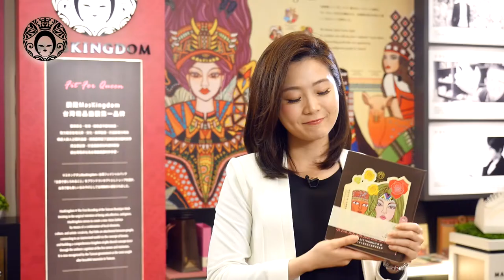Skin care’s newest beauty trend --Maskingdom sheet masks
Taiwan, is also called Ilha Formosa , literally meaning "Beautiful Island". 300 years ago, the Dutch explorers discovered Taiwan and were amazed by its beauty! MasKingdom collects all the beautiful elements of Taiwan, presenting the beauty in sheet masks. The gift box features the endangered wildlife, black-faced spoonbill, in a form of paper craft art. The package of each sheet mask features the legacy of minority ethnic cultures in Asia, renewed with the latest fashion colours. The serum is formulated with extracts of Taiwan’s original plant and made via high-profile technology. Like a journey, every single mask can bring you to experience Taiwan.
【面膜保養新時尚】
透過300年前荷蘭人初次見到的讚嘆Ilha Formosa, "Beautiful Island"，膜殿用面膜承載台灣美！從外包裝用紙雕藝術結合全球保育動物—黑面琵鷺、內包裝透過時尚元素色彩傳遞東方少數民族文化，到內容物透過獨家高端技術萃取台灣獨有特色植萃，每一次面膜療程，就如同遊覽了一趟台灣。